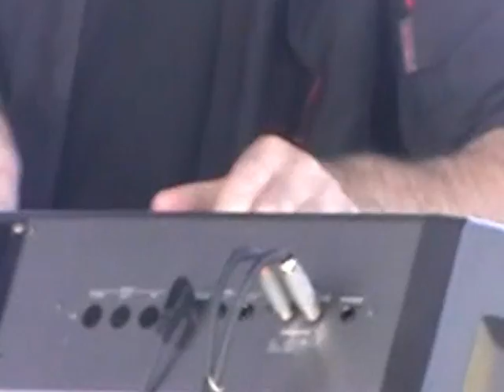X-Ray Catz (12).MOD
25th anniversary of Wintersun. This year held in Coffs Harbour. A 10 day event from June 1st to 11th. Features Swing & Rock n Roll, Rockabilly, Vintage fashions, Retro Lifestyle, Classic & Custom cars, Hot Rods & all round good fun.